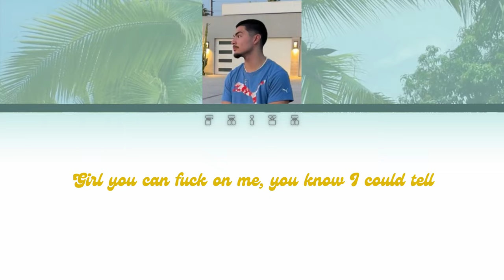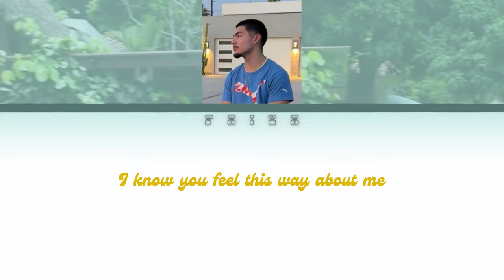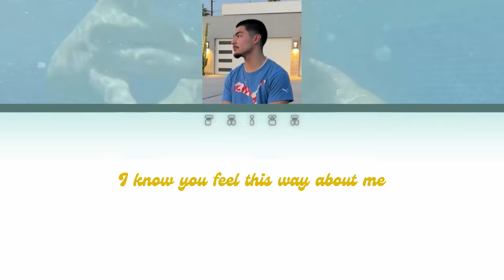[COLOR-CODED-LYRICS] unofficial PASSION FRUIT - YUNG PLEIT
per request by Abigail, I now present you with a groovy summer song by our dearest artist Mr. Yung Pleit.

I had a hard time trying to dissect the lyrics since there are no available lyrics of passion fruit online so yeah. There might be words that I misheard or are missing that's why this lyric in this video is NOT an official lyric by Yun Pleit. Just to put it out there😁

Also, at the beginning of the video it kind of glitch so please forgive me about that HUHU😭
Anyways-- I hope you enjoy this song of his! Have a good life people! 👍🏻😘